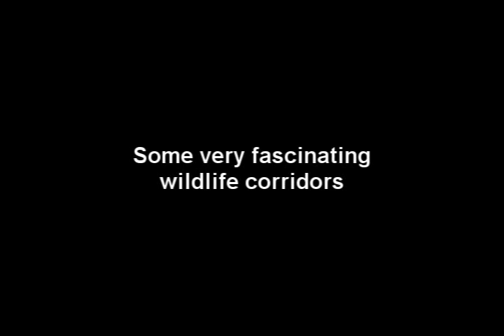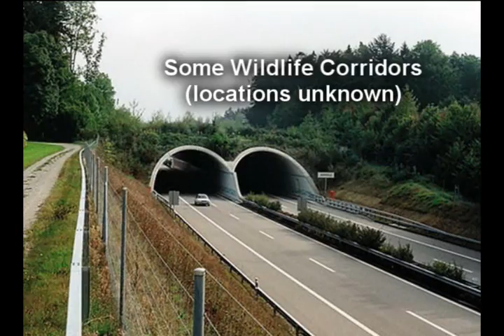Wildlife Corridors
A picture essay of Wildlife Corridors from around the world.